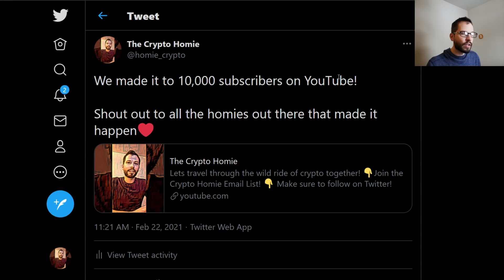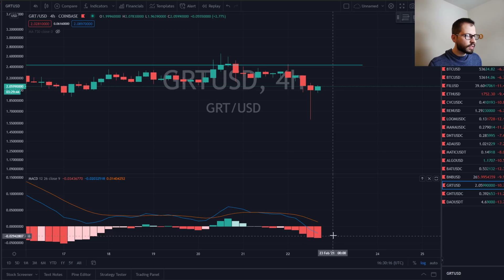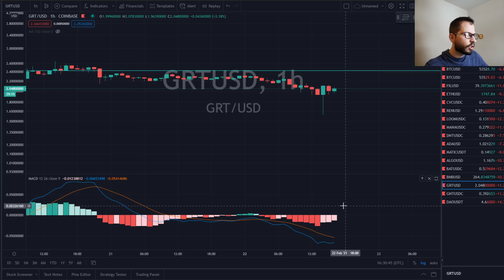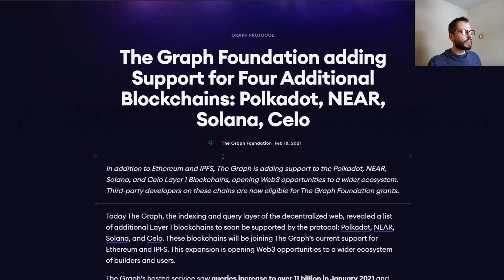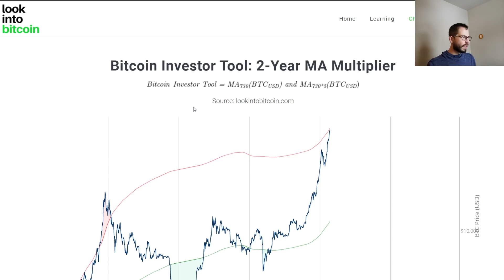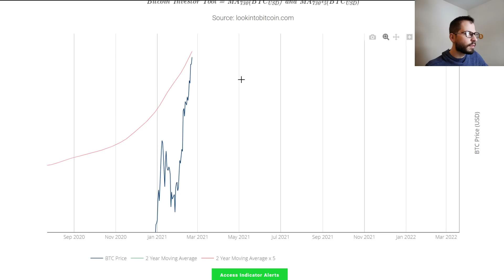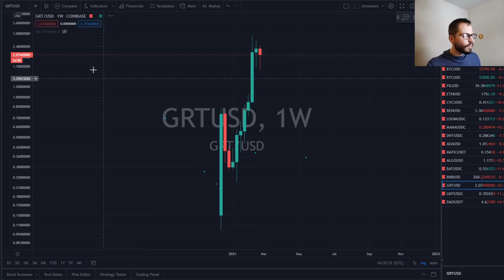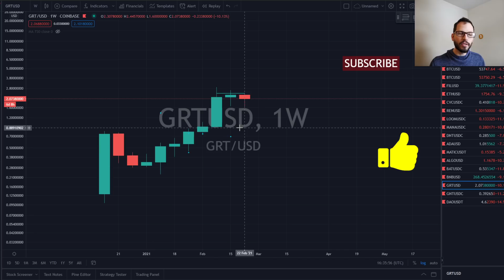The Graph Crash (GRT) | Did you Buy or Sell This Dip?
What up homies! The graph had a little correction. Did the graph crash (GRT) shock you? Did you buy or sell this dip?

🚨The Crypto Homie Private Coinbase Listing Guide (LIMITED TIME)🚨

💥FREE video to save on the terrible Coinbase fees💥

bc1qhqg4j025ws8qvfqy7wz8amhjcg83plmgdkw92j